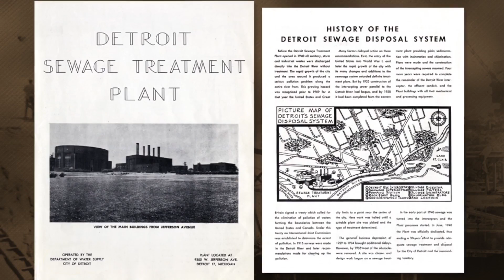2014 ACEC Engineering Firm of the Year Video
HRC is honored to be named ACEC Michigan's engineering firm of the year.  This video was created for the awards ceremony.